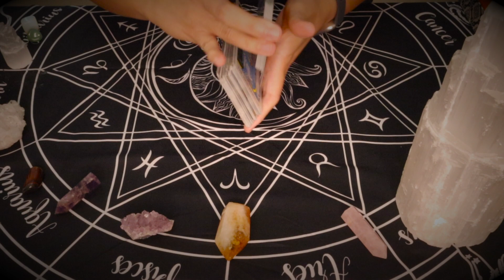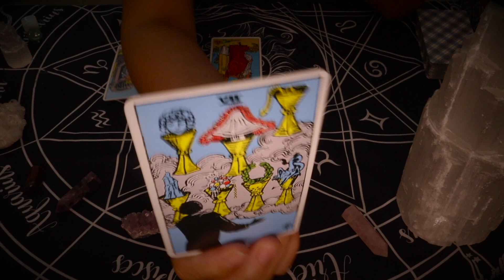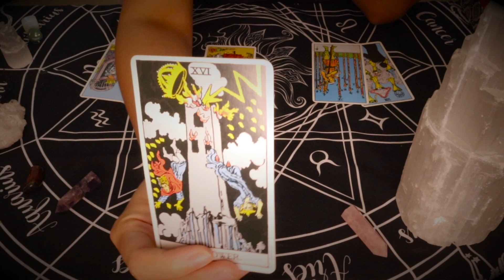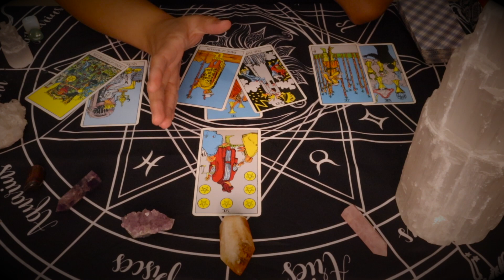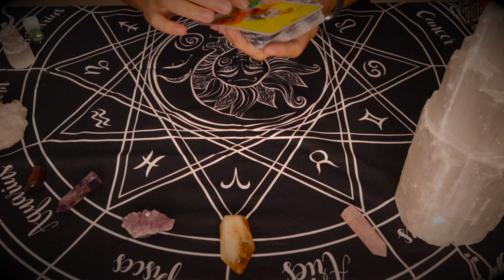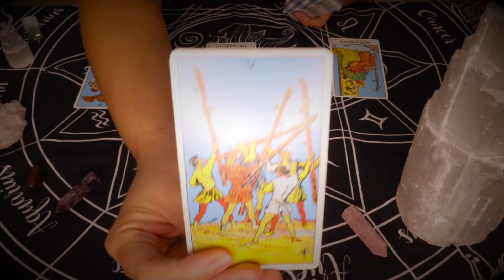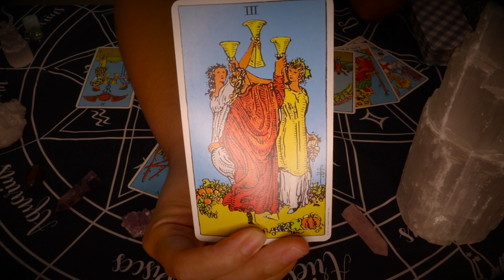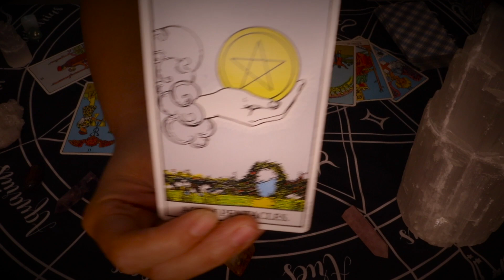***Leo, You have options***September 2021 Love Reading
Time Stamps
Singles 0:57
Couples 9:28

Do not take my tarot interpretations literally or as 100% fact. My readings are meant to reflect your own thoughts and projections rather than create them.

You are responsible for your own actions and what you do with the information given.

Official Legal Statement: My readings make no representations, guarantees, or warranties of any kind whether that be expressed or implied. I will not be liable for any damages arising from the information given.